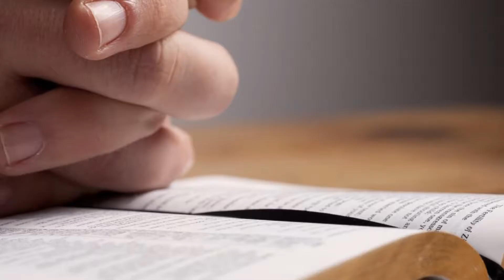M&T 18 de enero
Meditación del libro Mañana y Tarde de C H Spurgeon para hoy miércoles. Versión en audio por Milton Villanueva.